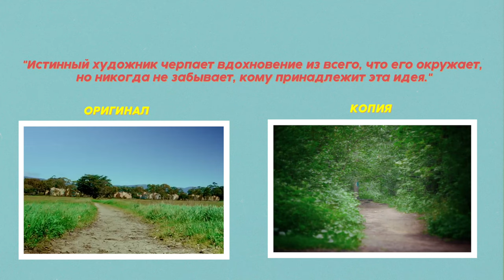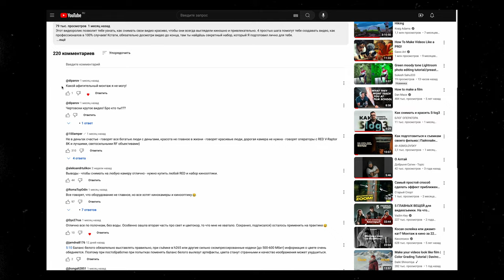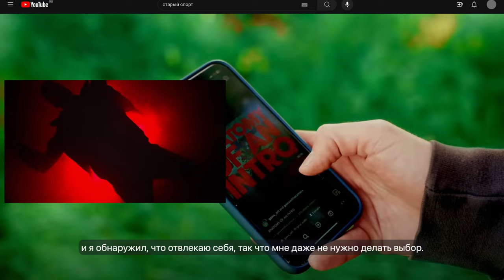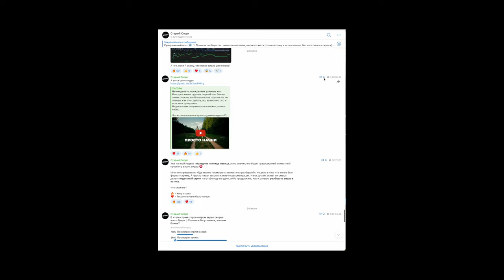Просто начни. Кради как художник а не как Старый спорт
Больше всего в жизни я не люблю три вещи - опоздания, выжатый чайный пакетик на столе и когда выдают чужие идеи за свои. Это видео про плагиат на отечественном медленном ютубе. Смотрите его в 144р.